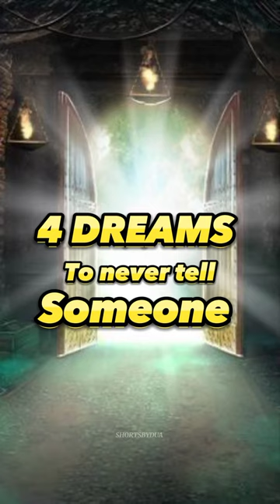4 Dreams to never tell someone 🚫😐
4 DREAMS TO NEVER TELL SOMEONE
                           IN ISLAM  🚫😐

ASLAM-E-LAIKUM GUYS!

short idea isn't mine 📍 but Edition is mine,
picture i take from Pinterest 💦

SHORTS BY @Shortsbydua